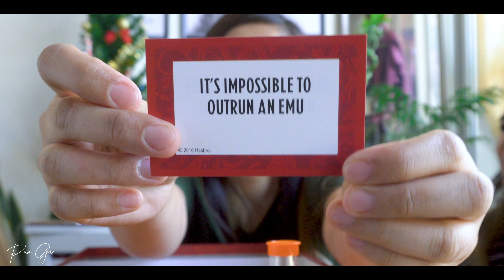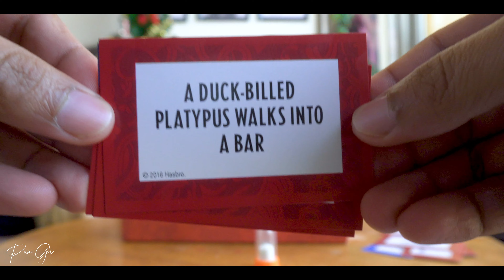Speak Out Challenge + Eating Ice Cream! Sakit sa PANGA! 🤣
Sobrang sakit sa Panga ng Challenge na to. Hahaha.
Kakayanin mo rin kaya tong challenge na to?
Comment daw below kung gusto mo matry tong challenge na to. 🤣

FAQs:

Camera: Sony/ A6400/  iPhone 8+

If you LIKE my video, don't forget to give it a 👍🏻😍😍 👍🏻
click the 🛎 so that you'll be notified whenever I upload a new video